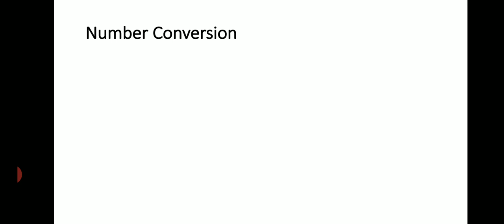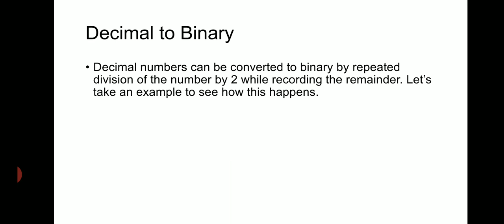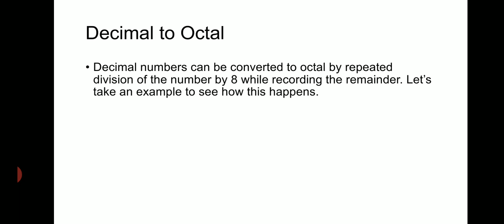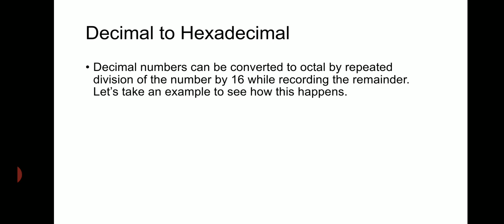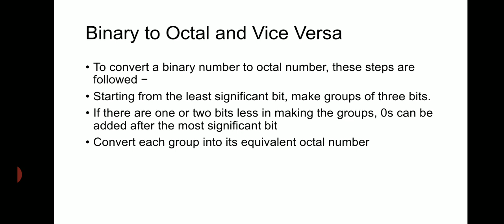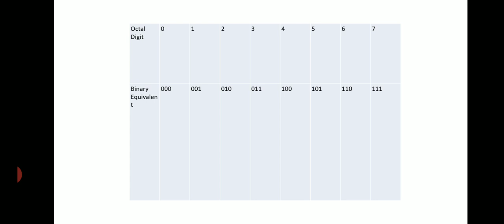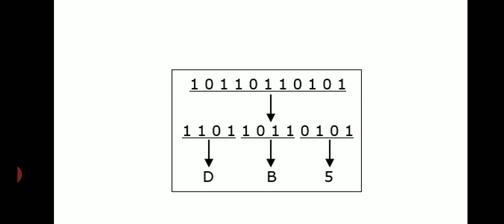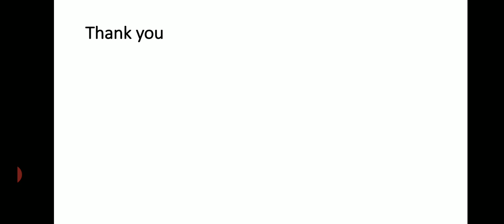Computer Fundamentals and HTML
Number Conversion